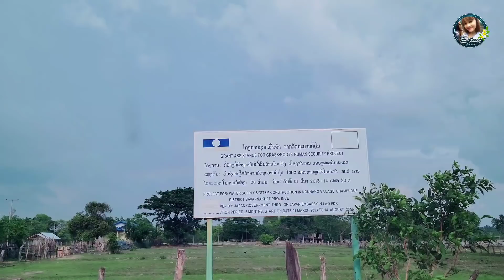พี่ชายอยู่ไทยติดต่อมา 30 กว่า ปีถึงได้เจอ บ้านโนนฮัง | ทิพย์สาวลาว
ดูวีดีโอเพี่มเตีมได้ที่ :
ทิพย์เป็นสาวลาวลาวใต้  ไม่ว่าแฟนคลับจะอยู่ไหน อยู่ลาว อยู่ไทย หรือว่า อยู่ต่างประเทศ ก็ขอขอบคุณ ทุกการติดตาม ขอบคุณที่กดไลค์ กดแชร์ คอมเม้นให้กำลังใจให้ ทุกๆคลิป ขอบคุณมากๆนะคะ
thipchannel thip chanel#thip#ทิพย์ สาวลาว#ทิพย์สาวลาว คนลาว ไทย รถไฟ lao รถไฟลาวจีน ประเทศลาว laos travel ยูทูปเบอร์ ช่วยเหลือ travel,สปป.ลาว#ລົດໄຟ#lao#railway#lao china railway#china @lao railway#laos country